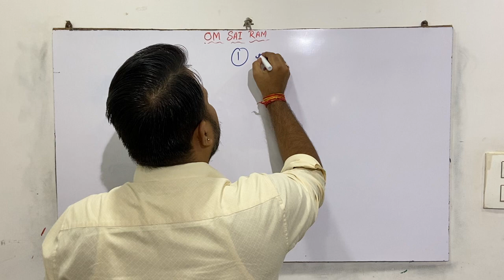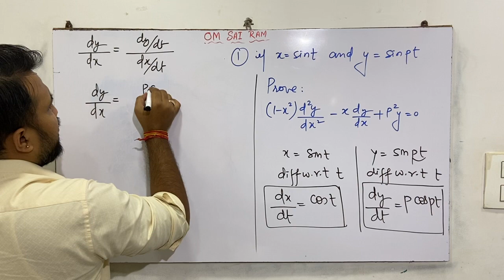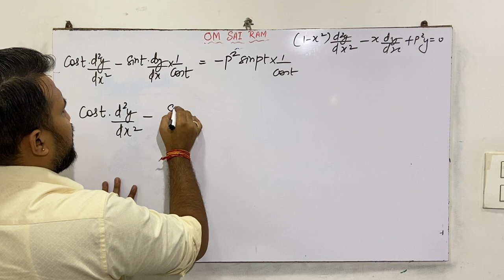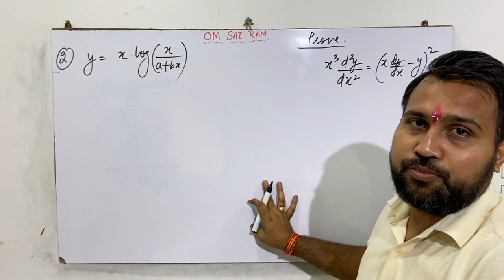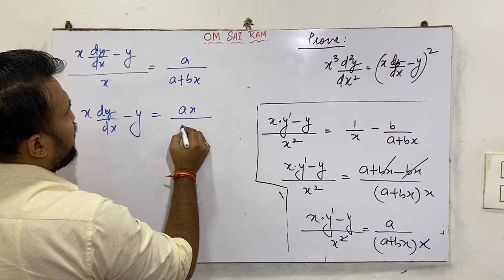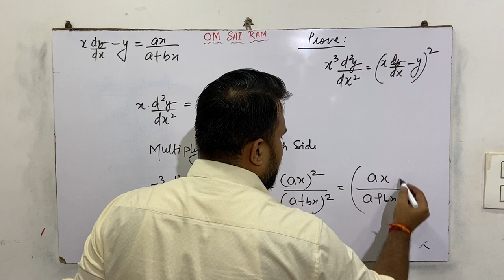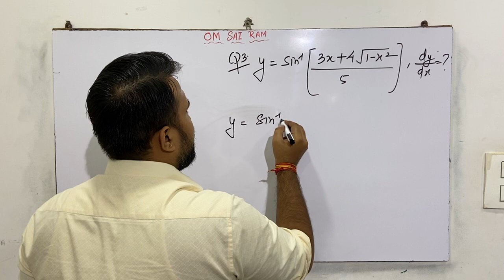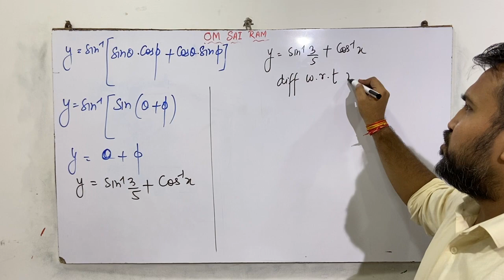lect-10,| Differentiation | Important Question Maths Class 12 | CBSE Board Exam